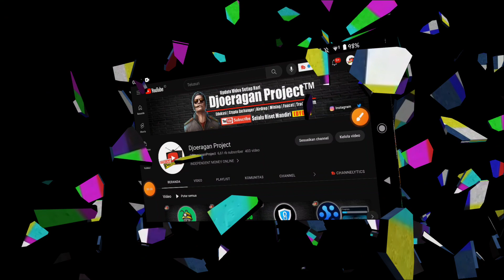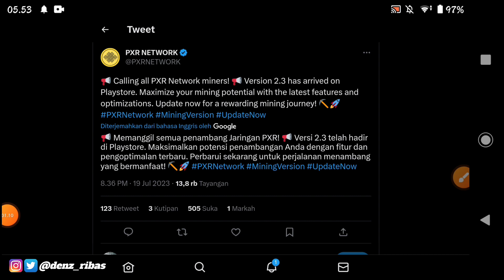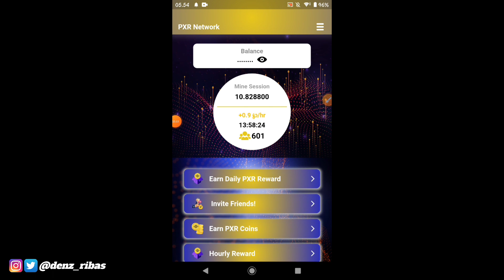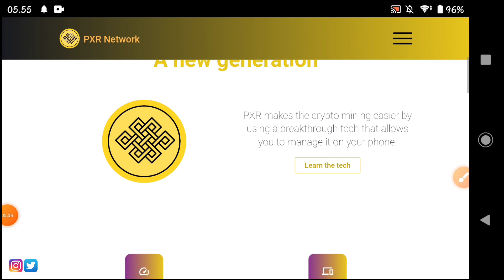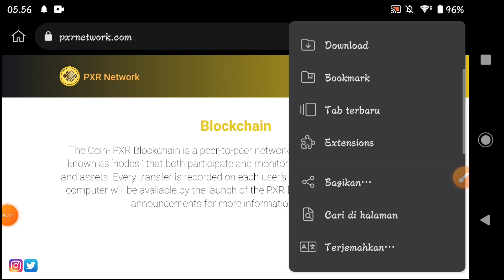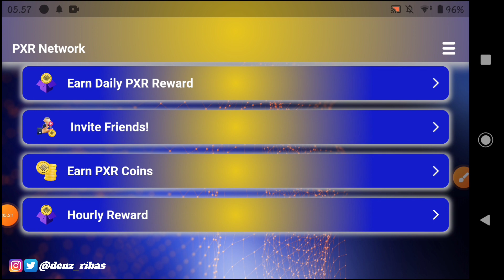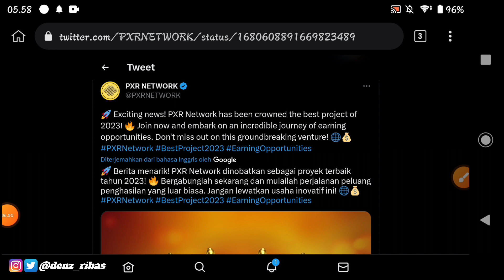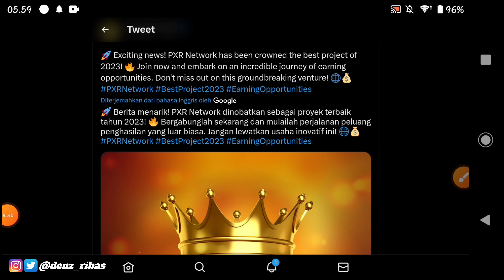Pxr Network Open Mainnet ✅ Perbarui Aplikasi Dari Sekarang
SEPUTAR CARA DAPAT UANG DARI INTERNET